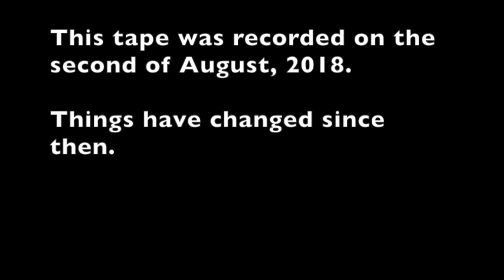Life Update Part 11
It has been a very long time since I posted or recorded a life update tape. I have noticed for the past year one of my most popular videos are the ones for The Life Update Series. This is the first time I have posted a new show for the playlist in almost 1 year.